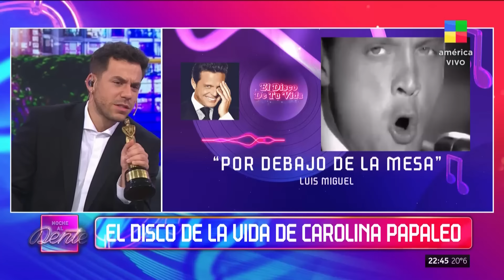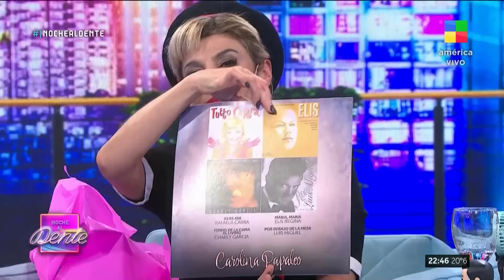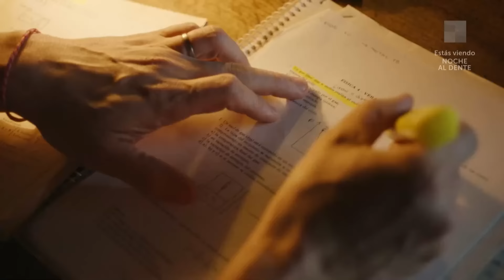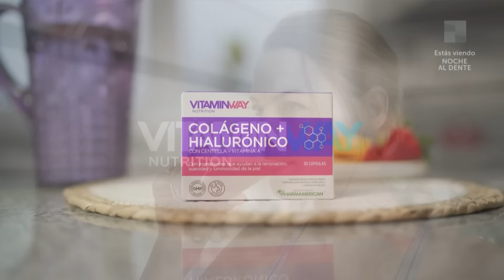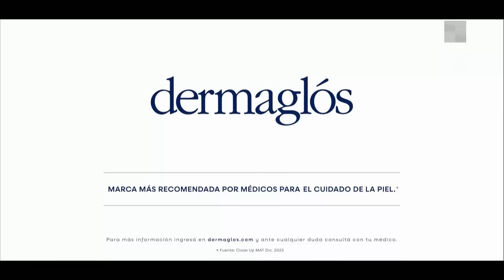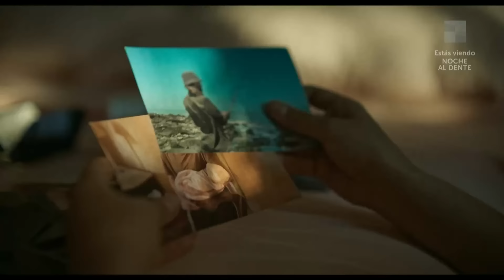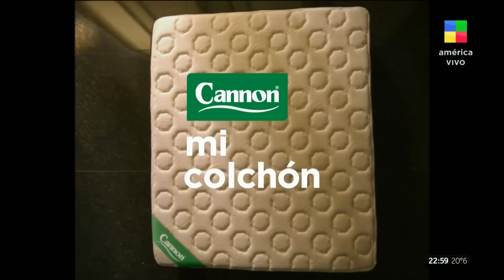Carolina Papaleo: sus anécdotas en las ficciones - NocheAlDente | Programa completo (25/03/24)